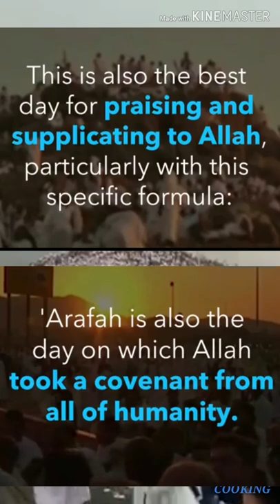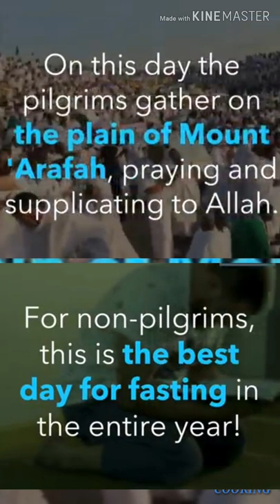Heavy rain in Arafah Makkah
Aug 10 2019 day of Arafah pour heavy rain, rain is blessing, safe pilgrims, Allah gave a sign that pilgrims duas accepted!